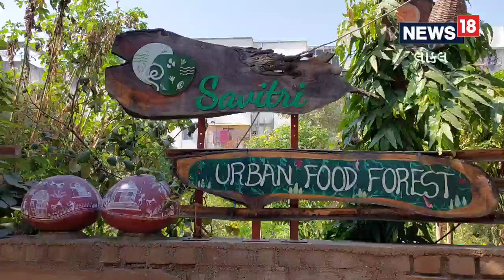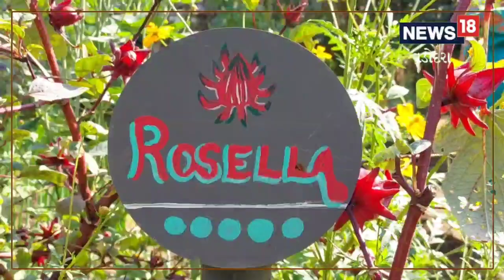Vadodara | ગુજરાતનાં આ શહેરમાં સ્ટ્રોબેરીની ખેતી | Strawberry Farming | News18 | Agriculture News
Vadodara | Strawberry cultivation in this city of Gujarat Strawberry Farming | News18 | Agriculture News